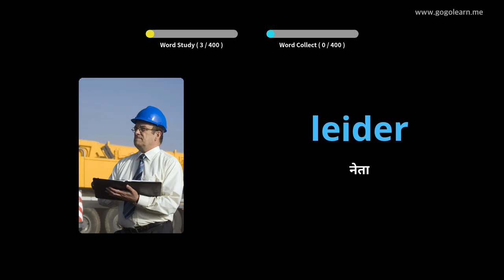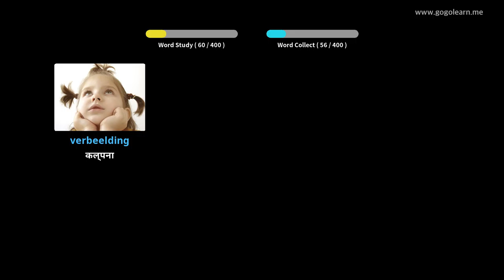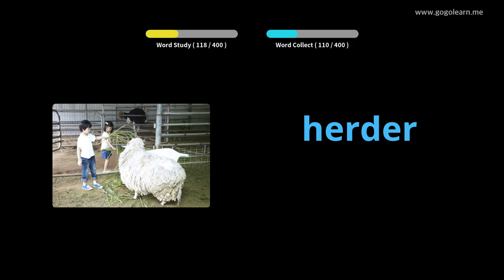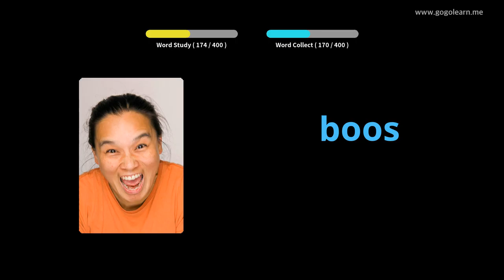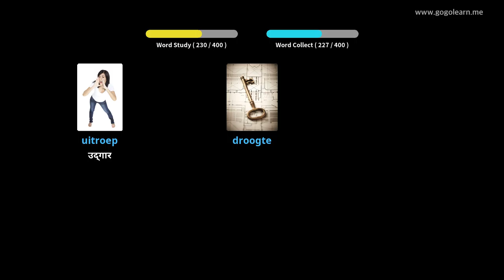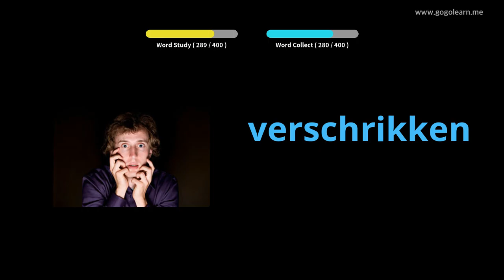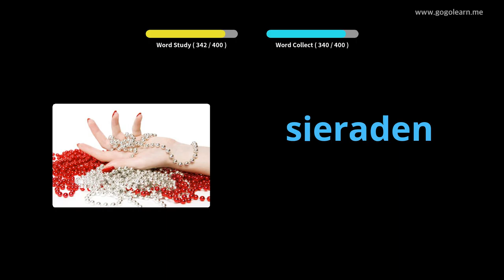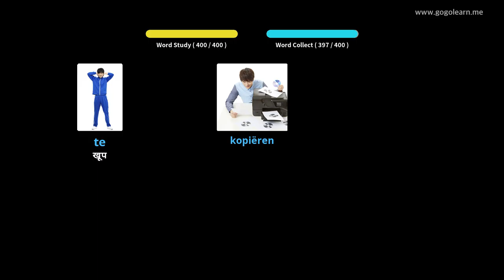डच शब्दसंग्रह माध्यमिक शाळा 3 | Golearn